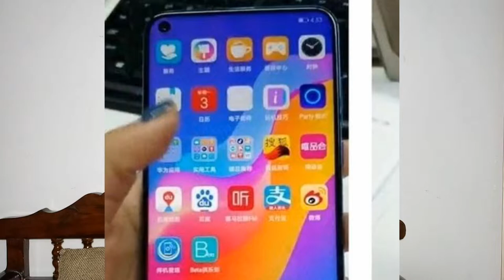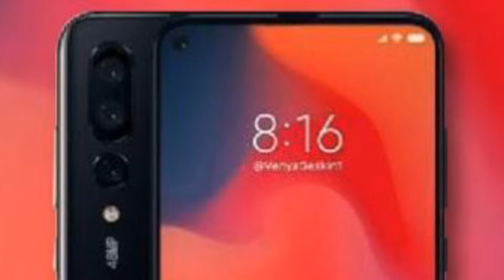REDMI PRO 2 WITH 48 MEGAPIXEL CAMERA LEAKED || ALL DETAILS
TO DOSTO AAJ HUM BAAT KRENGE REDMI SERIES KE NAYE PHONE PRO 2 KE BARE ME JO KI EK INFINITY O DISPLAY KE SATH AATA HAI OR 5G PHONE HAI SIRF 18000/- RS KE ANDAR SARI JAANKARI LENE KE LIYE ISS VIDEO KO PURA DEKHE...

Thanks
FAREHA'S REACTION
Farehas Reaction